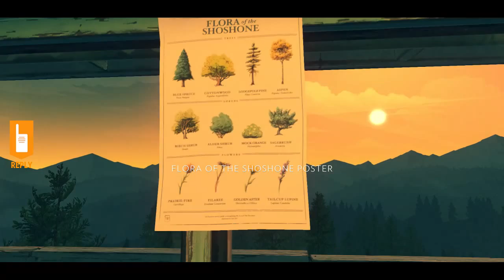Firewatch Day 2 / WHO STOLE MY BOOM BOX!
Hi Crazyfixer here enjoying and playing firewatch, I'm also trying not to get eaten by bears.